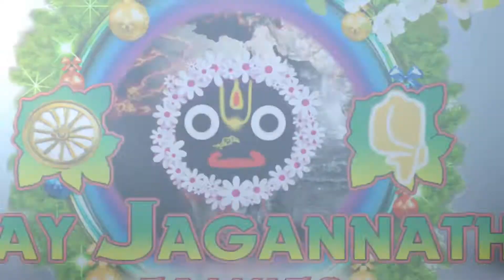JAY JAGANNATH TALKIES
jay jagannath

          hello friends  I hope you all are safe from    COVID-19🦠😷  and also vaccinated

I am a new YouTuber. I am trying to get some entertainment and knowledge to you. in my YouTube channel you definitely get your favorite vdo of Lord jagannath rathayatra, pahandi  , Niladri bijaya,  and also many famous singer bhajan song, like

YouTube channel

AND also keep us motivated so please thumbs up👍👍👍👍

and comment 💬💬💬💬💬 me what you want to see 👀 in my next video

           " stay home
                      stay safe "

again thanks ❤❤❤❤❤❤❤❤❤❤.
H